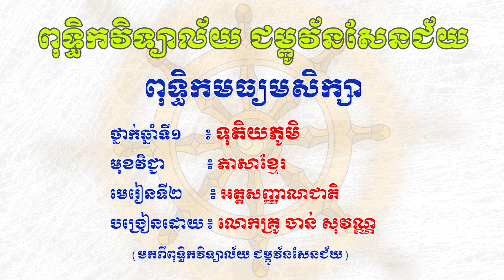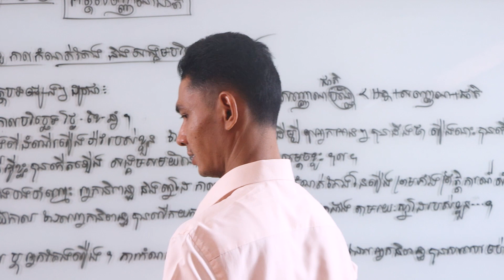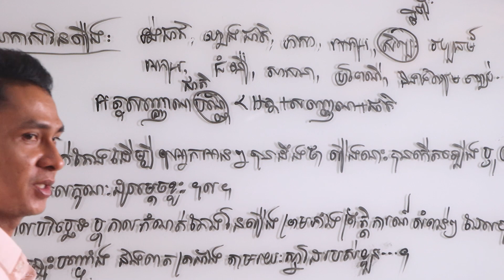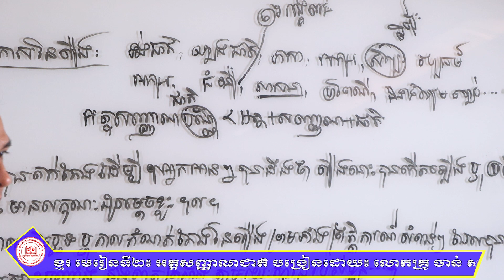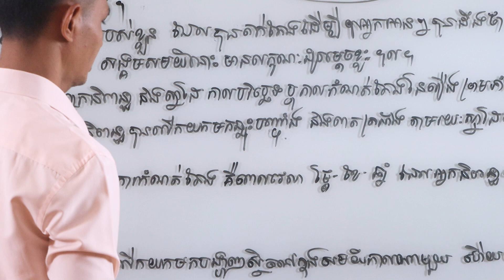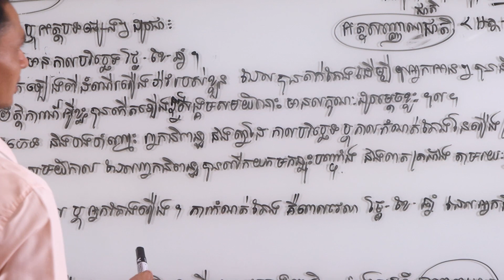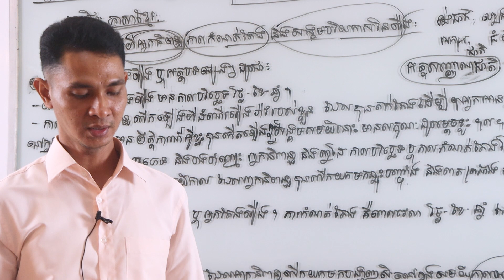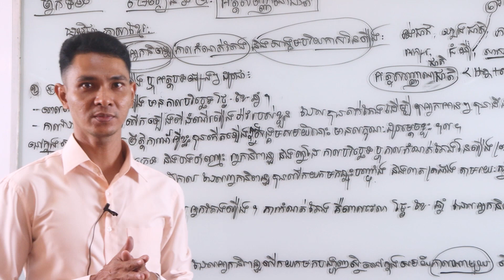(វីដេអូទី៦) ថ្នាក់ទី១០ ភាសាខ្មែរ មេរៀនទី២៖ អត្តសញ្ញាណជាតិ បង្រៀនដោយ៖ លោកគ្រូ ចាន់ សុវណ្ណ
Description :
Video More:
សូមអនុមោទនាបុណ្យ!!!